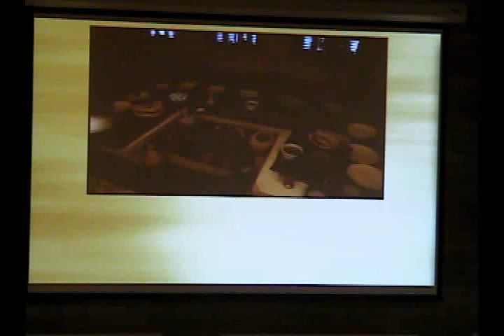24 Hours That Changed the World - The Last Supper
Sermon is based off of sermon by Adam Hamilton